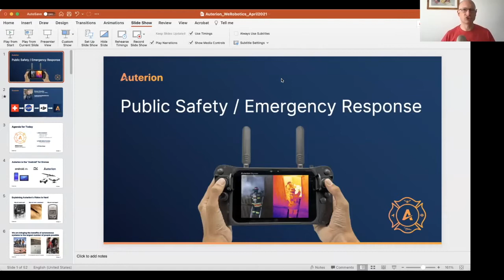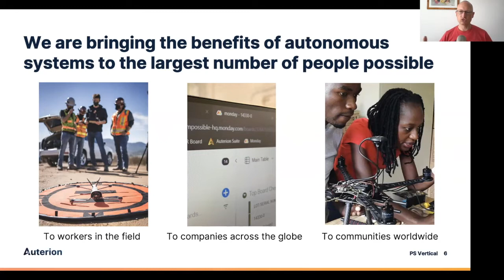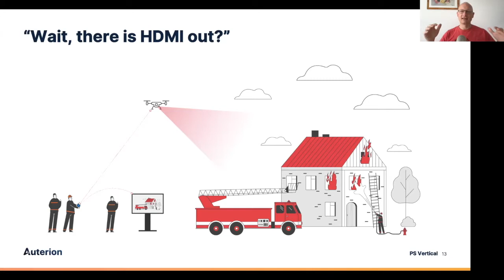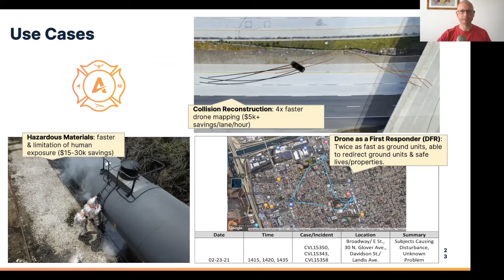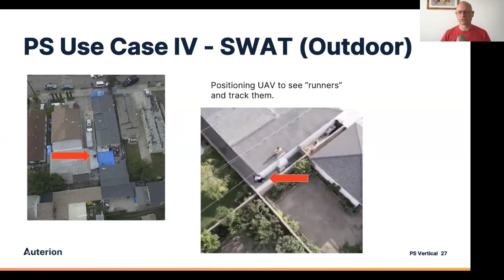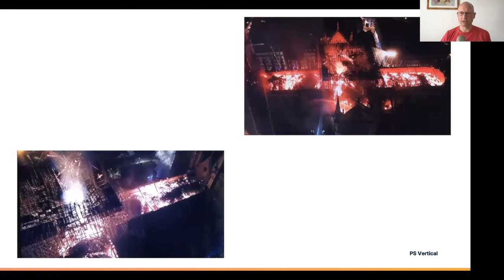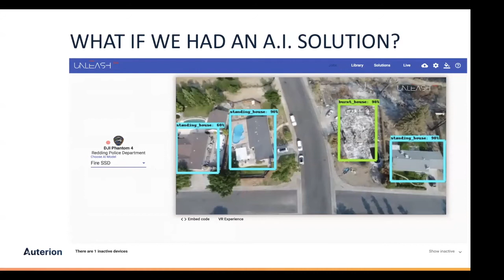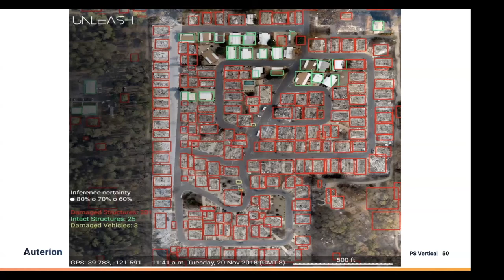AidRobotics: Public Safety & Emergency Response | Romeo Durscher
One of the drone industry's top executives and a highly experienced leader in aerospace and unmanned aerial systems, Romeo joined Auterion from DJI. During Romeo's six years at DJI as senior director of public safety integration, he built the public safety vertical. Through his leadership and drive to bring new technologies to emergency services, he has become a well-known and respected thought leader in the space.

Before joining DJI, Romeo spent twelve years working on NASA's Heliophysics Mission Solar Dynamics Observatory at Stanford University. Romeo was named one of the 25 Most Influential People in the Drone Industry by the Commercial UAV organization and one of 7 visionaries in Public Safety.

In this webinar, Romeo discussed:

 - Auterion and their vision for Public Safety
 - Learnings and challenges in Public Safety
 - An overview of the Public Safety landscape
 - Use cases for drones in Public Safety, like dealing with hazardous materials, collision reconstruction, or "drones as first responder" in emergencies